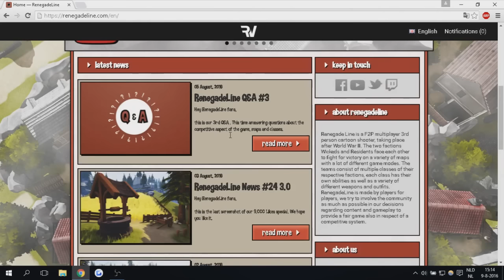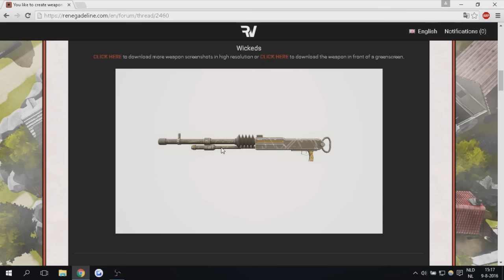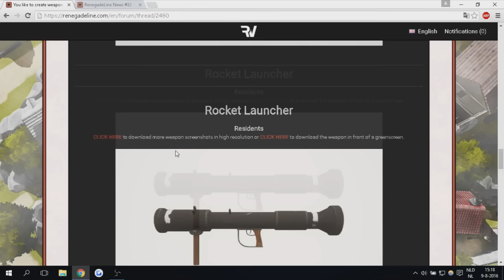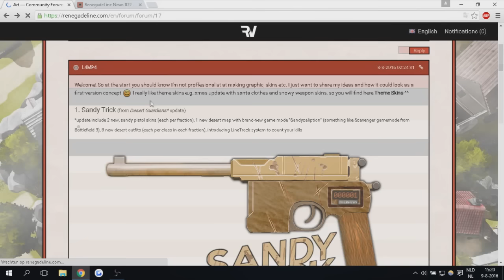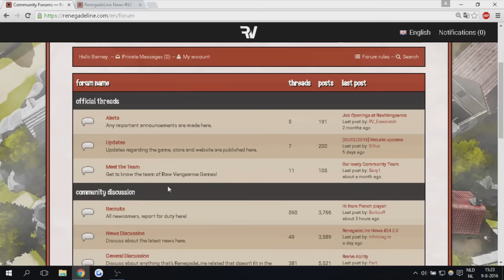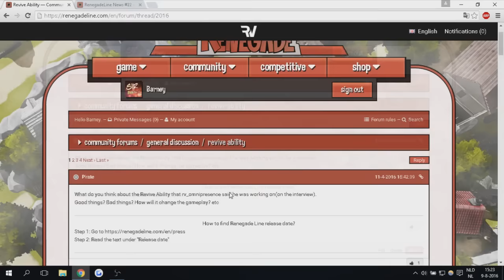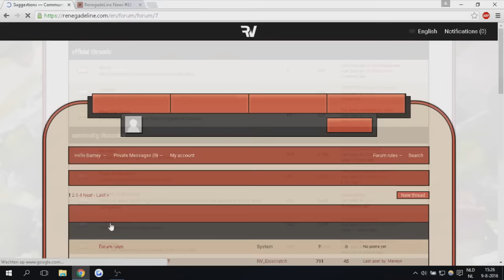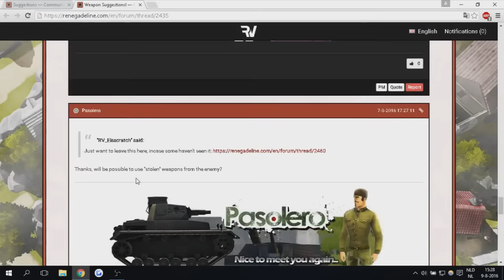SO MUCH NEWS!! - The weekly forumscroll #12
Caps titles have begun ( ͡° ͜ʖ ͡°)
I don't have any social media at the moment for my videos